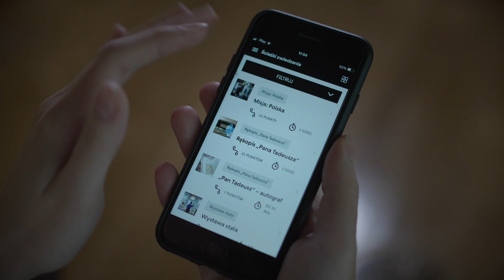Zwiedzaj Muzeum Pana Tadeusza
Muzeum Pana Tadeusza to najnowsza i najnowocześniejsza część Ossolineum, prezentująca zbiory Zakładu na bogatym tle historycznym i literackim. Funkcjonuje od maja 2016 roku w jednej z piękniejszych kamienic Wrocławia – Pod Złotym Słońcem (Rynek 6).
Wystawa stała Muzeum Pana Tadeusza składa się z trzech części:
● „Rękopis Pana Tadeusza”
● „Misja: Polska”
● „Pan Tadeusz Różewicz”
W 2019 roku Muzeum Pana Tadeusza otrzymało wyróżnienie jury Europejskiej Nagrody Muzealnej Roku (EMYA).